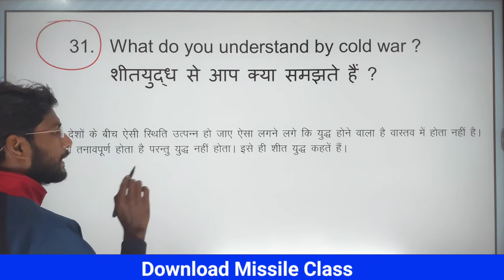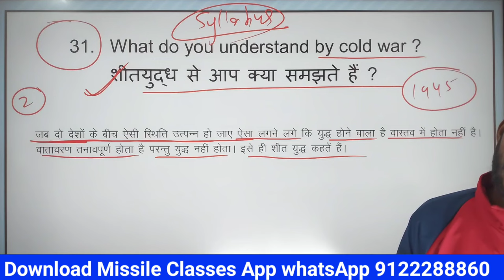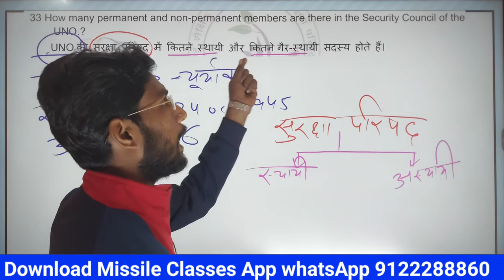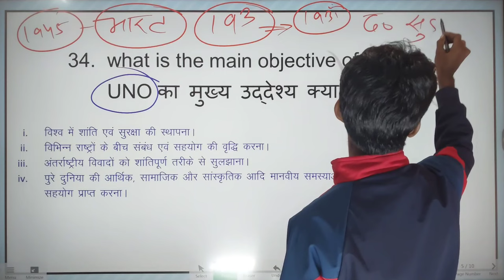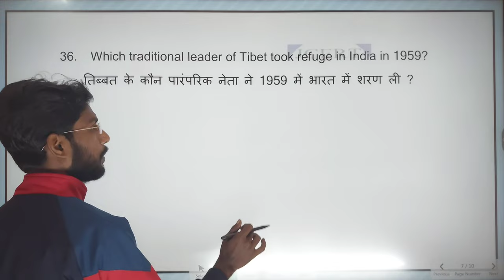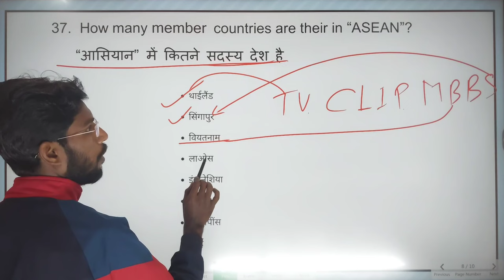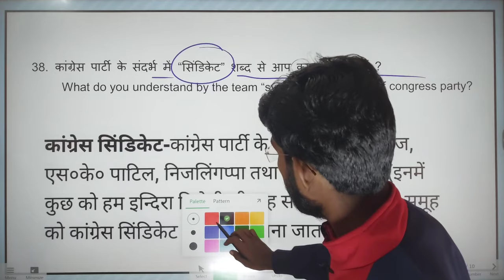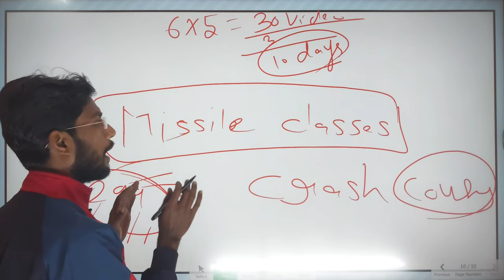12th Pol.Science model Set-1 Subjective question ll class 12 Pol Science model Set 1 2024 jac board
12th Pol.Science model Set-1 Subjective question ll class 12 Pol Science model Set 1 2024 jac board